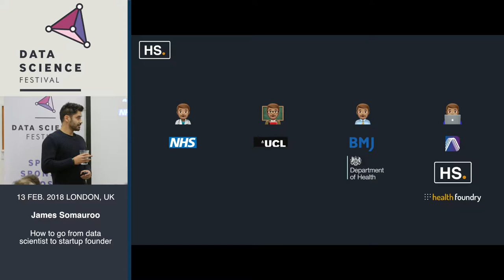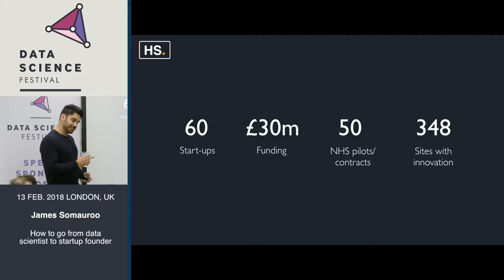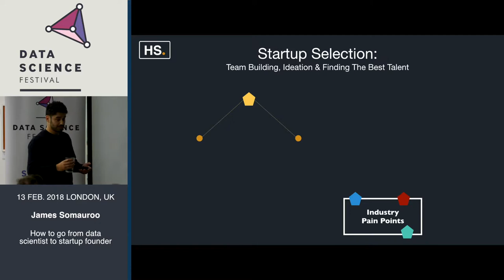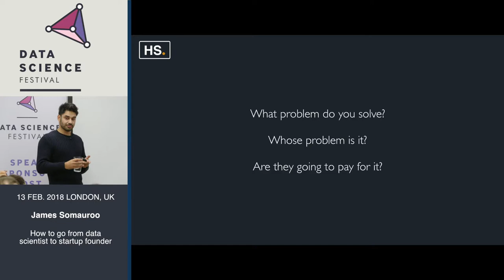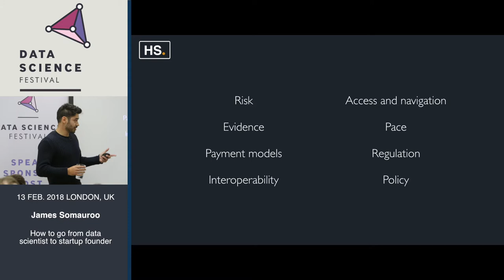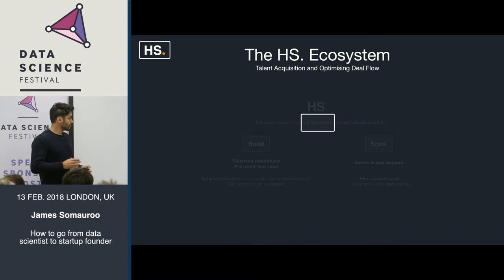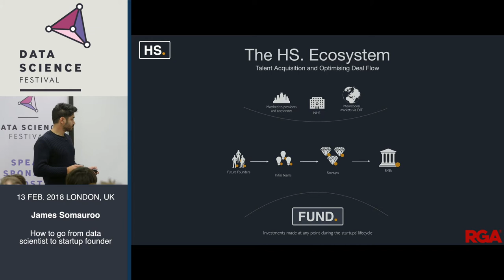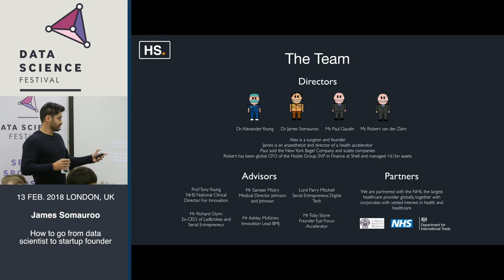How to go from data scientist to startup founder - Data Science Festival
Title: How to go from data scientist to startup founder
Speaker: James Somauroo
Abstract: Join the Data Science Festival for an evening of MedTech and Data Science. 3 Speakers outline what they have been working on over the past year and how to launch and build a successful Start-Up.